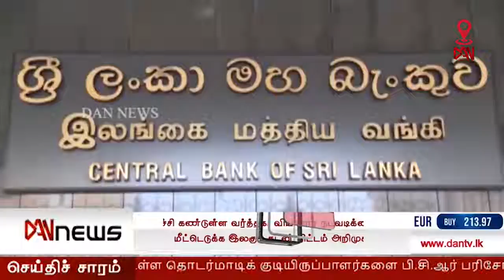டான் 10.00 மணி செய்திகள்